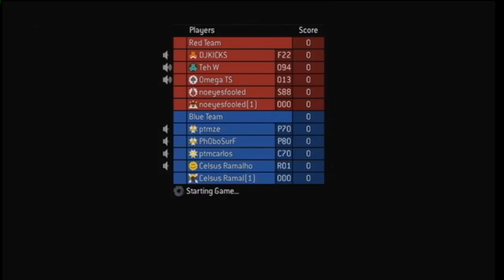Gaming Stupidity Episode 40: Burrito and Bieber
Foreign negotiations led by DJKICKS fail miserably. Oh and to those DJKICKS fans out there, send him your best wishes, he's stuck playing without Live at his new dorm. Wish him luck at figuring a way to both record lines and to play again.

Note: Old footage, yes, from Halo 3. Halo Reach episodes will be very soon. We will (likely) kick up releases until we reach the Reach portion of our footage. Until then, enjoy.